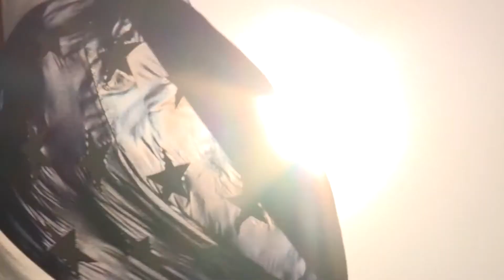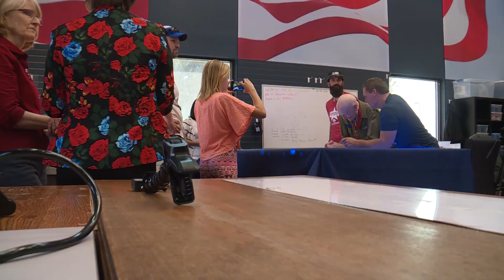Old Glory and The Candy Bomber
A group begins work on what will be the largest American flag ever flown this Independence Day in Grove Creek Canyon. But they couldn't have done it without a little help. Sean Moody reporting; May 2017.